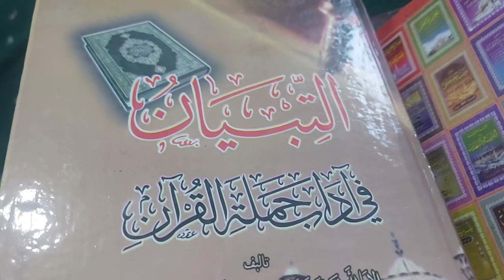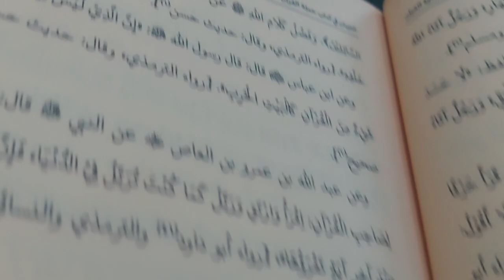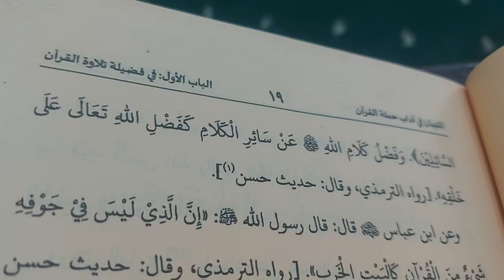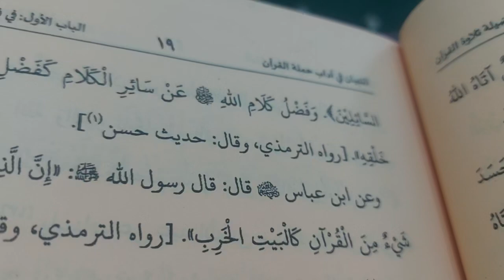Doa terkabul dengan Membaca Alquran dan dzikir